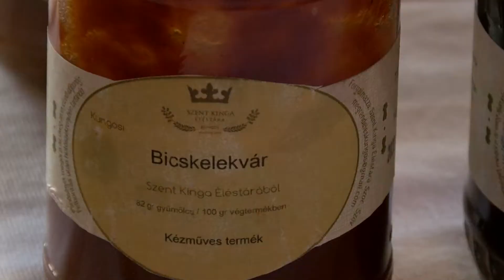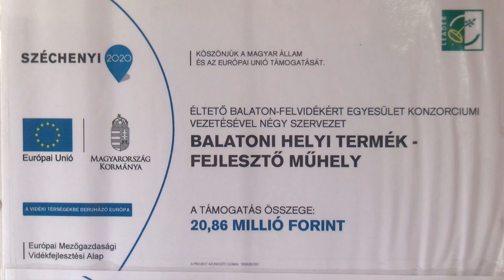Új modell a helyi termékek népszerűsítéséért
Ma már nem kérdés, hogy a helyben előállított, jó minőségű termékeknek van helyük a tucatcikkek között. Sőt egyre többen keresik az ilyen típusú élelmiszereket. A Bakony és Balaton Keleti Kapuja Egyesület egy lieder program keretében kidolgozott egy modellt, ami könnyebbé teszi az utat termelő és vásárló között. Négy-öt szálláshelyre szerveztek olyan turisztikai programokat, amelyek során a vendégek felkereshetik a helyi sajtos, lekvárbefőző, vagy savanyúságkészítő kisvállalkozást.